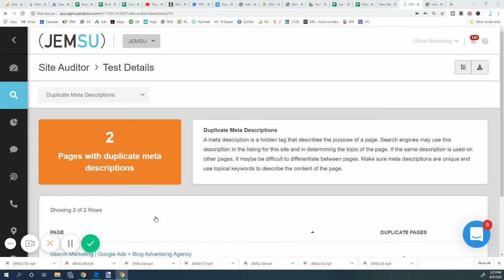SEO Checker - Duplicate Meta Descriptions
Duplicate Meta Descriptions - A meta description is a hidden tag that describes the purpose of a page. Search engines may use this description in the listing for this site and in determining the topic of the page. If the same description is used on other pages, it maybe be difficult to differentiate between pages. Make sure meta descriptions are unique and use topical keywords to describe the content of the page.